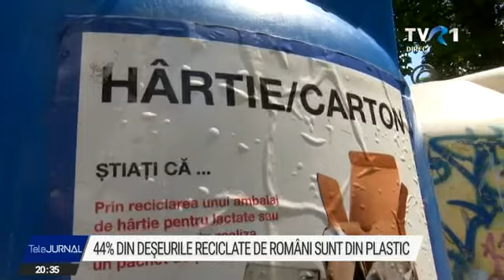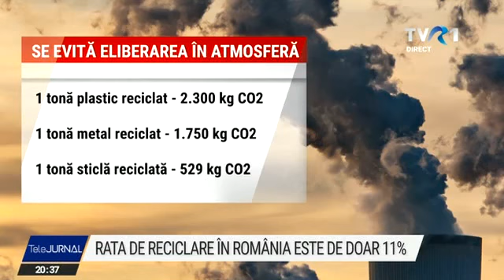44 la sută din deşeurile reciclate de români sunt din plastic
Suntem codași la capitolul reciclare, în condițiile în care reușim să revalorificam doar 11 la sută din ce aruncăm.